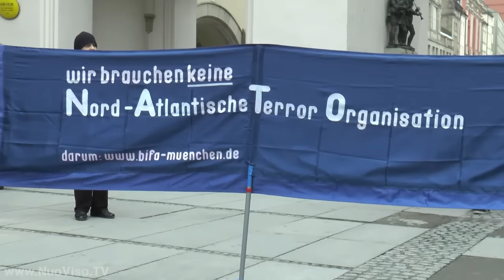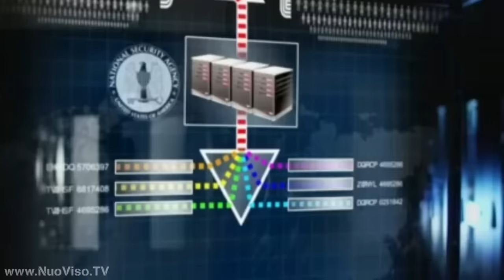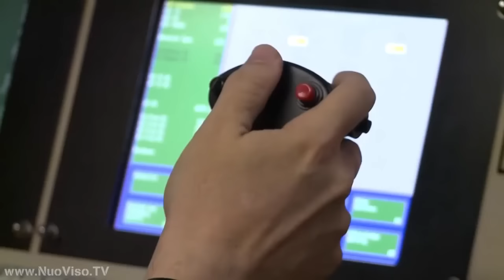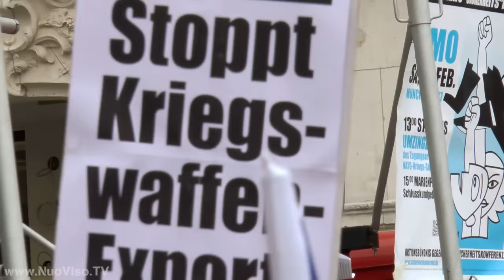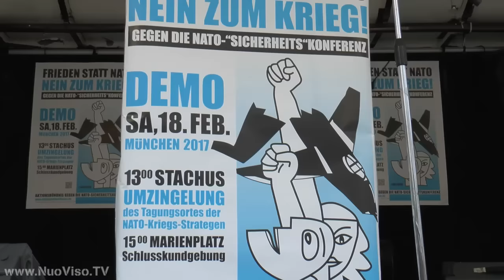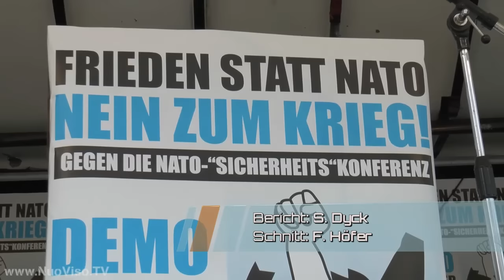Ära Trump - Wolfgang Effenberger bei SteinZeit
Trumps Wahlsieg in den USA lies das selbstzufriedene westliche Establishment aufschreien: Es vergeht kaum ein Tag, an dem der gewählte (!) amerikanische Präsident nicht als Antidemokrat, Menschenrechtsverächter, Militarist und Nationalist diffamiert wird – manche vergleichen ihn sogar mit Hitler. Über seine zentralen politischen Ziele – kein Krieg mit Rußland, keine Unterstützung mehr für radikale Islamisten, Aufbau der amerikanischen Wirtschaft, Kampf gegen internationale Profitgeier -  wird, wie schon während des Wahlkampfs,  kaum diskutiert. Obama hingegen wird weiterhin als Lichtgestalt hingestellt, obwohl während seiner Amtszeit unter dem Deckmantel „Freiheit und Demokratie“ Kriege im Nahen Osten angezettelt und ein dritter Weltkrieg vorbereitet wurden. Diese Vorbereitungen laufen weiter, als sei es gar nicht zu einem Machtwechsel im Weißen Haus gekommen. Kann Donald Trump sich gegen die Netzwerke globaler Heuschrecken durchsetzen? Will er das überhaupt? Oder wird auch er wie so viele andere vor ihm für ihre zerstörerische Ausbeutung der Welt eingespannt? Diese Fragen bespricht Robert Stein mit Wolfgang Effenberger, Autor mehrerer Bücher zur Geschichte der USA und Experte für amerikanische Geostrategie.

Bitte den Beitrag teilen, kommentieren & liken